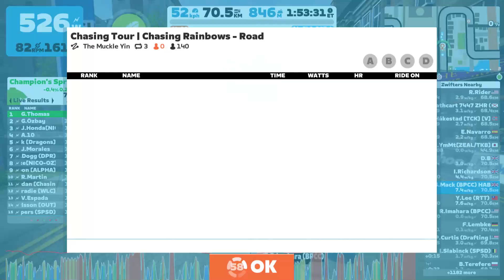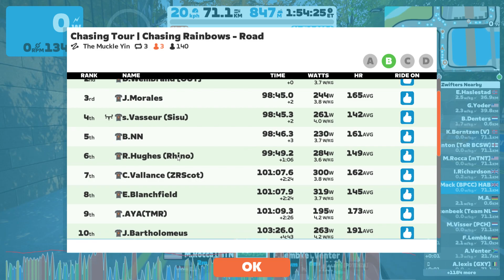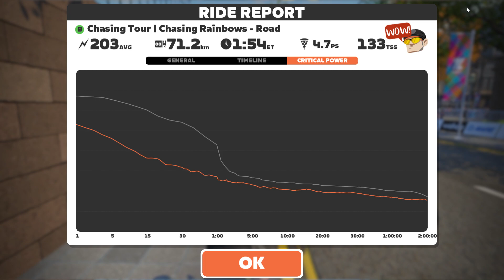This is why I dont race at 5am // Chasing Worlds // Zwift / Scotland - Muckle Hell // Cat B GOLD